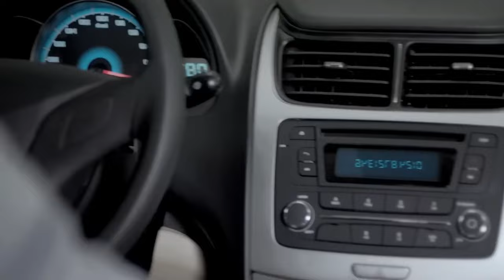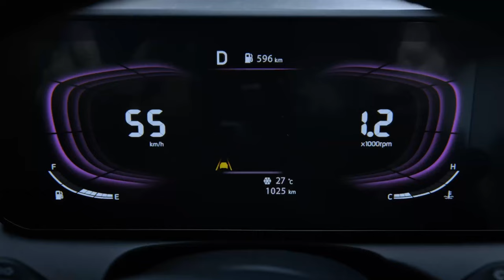Los 3 CARROS que SE DESPIDEN del ECUADOR en 2023 😕 | Fayals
Estos son los 3 AUTOS que SE DESPIDEN del ECUADOR en 2023. Gracias por todo el apoyo en este 2023, un abrazo para ustedes y muchas bendiciones para sus familias.